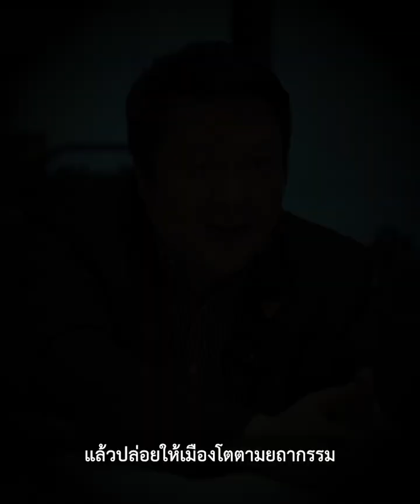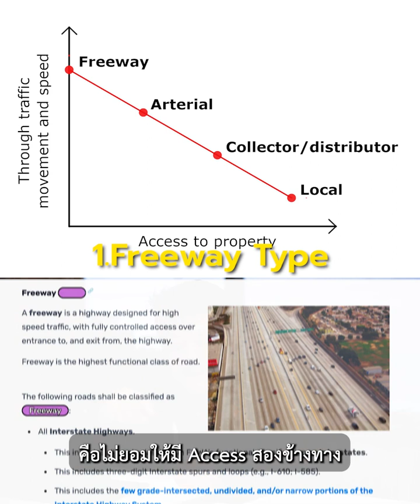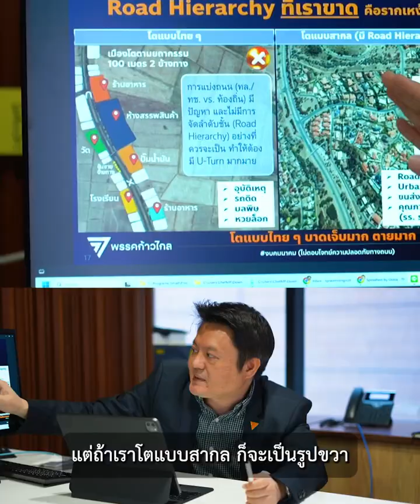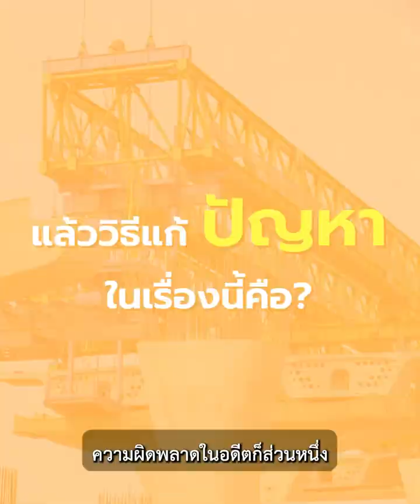ถนนพระราม 2 ทำไม 50 ปี ก็ยังสร้างไม่เสร็จ !!!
อะไรคือสาเหตุของการสร้างถนนพระราม 2 ใช้เวลากว่า 50 ปี ก็ยังไม่มีทีท่าจะเสร็จ...จนหลายคน ให้สมญานามว่าถนน 7 ชั่วโคตร The INBOX Ep.30   เราจะพามาคุยกับ ผู้ช่วยศาสตตราจารย์ สุรเชษฐ์ ประวีณวงศ์วุฒิ ผู้เชี่ยวชาญพิเศษทางด้านการคมนาคม ที่จะมาเล่าเรื่องนี้ให้ฟังกัน